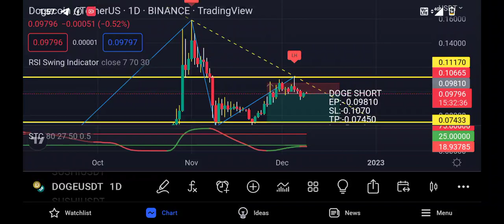Doge future trading signal free, DOGE SHORT, doge coin, 09/12/2022